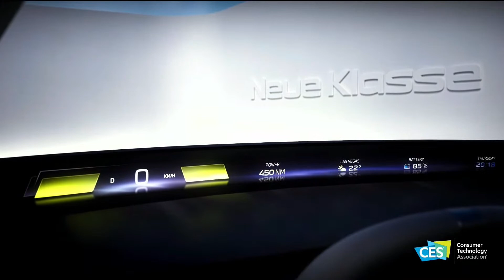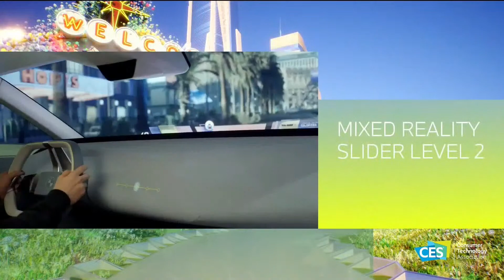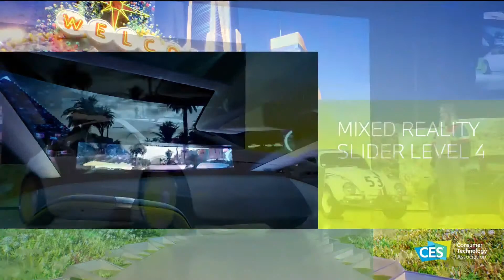BMW Reveals iVision Dee Advanced AI Concept Car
At CES 2023, BMW unveiled its vision for the future of its vehicle lineup the iVision Dee concept.